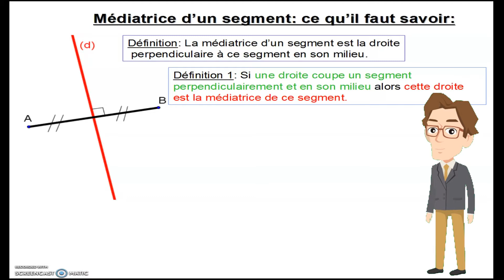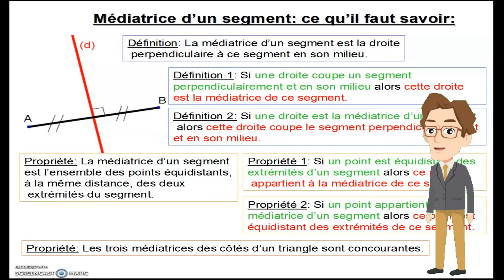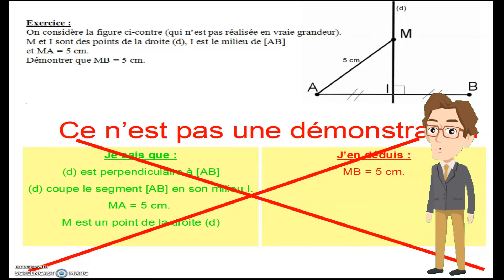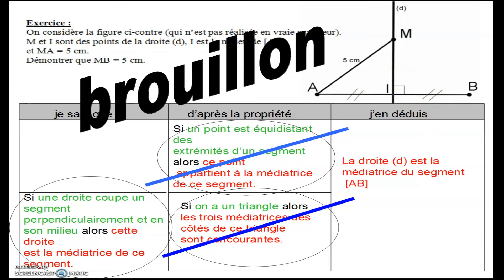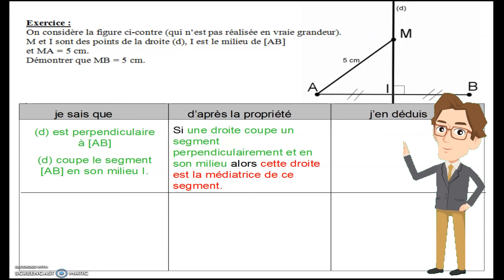Démontrer en utilisant la médiatrice d'un segment, prouver, justifier, exercice 1.